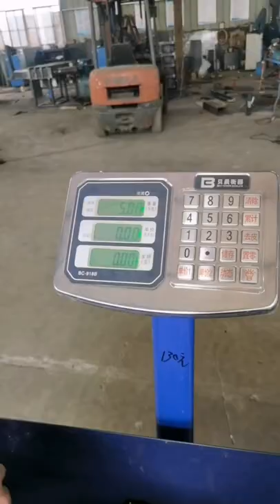Scale Weighing Wipers Compactor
Diloya Group, mainly manufacture hydraulic baler machine, hydraulic shear machine, shredder machine and granulator machine, and machine details as bellows

1.Fully automatic waste cardboard box/OCC/ONP baling press machine,
2.Vertical carton box baling machine, plastic pet bottles compress machine.
3.Metal scrap baling press machine, steel wire compress baler machine.
4.Aluminum chips/shavings briquetting press machine, copper turnings/swarfs briquetting press machine.
5.Wood shavings bagging press baler machine, silage bagging baling machine.
6.Wiping rags bagging press baler machine, waste clothes/second hand clothing/old clothes baling machine.
7.Plastic lumps/pipes shredder machine, plastic scrap blue shredder machine.
8.Metal scrap shredder machine, double shaft shredder machine, wood pallet shredder machine.
9.Plastic lumps granulator machine, plastic barrels crusher machine.
10.Hydraulic shear machine for heavy metal scrap, copper cable wire shear machine.